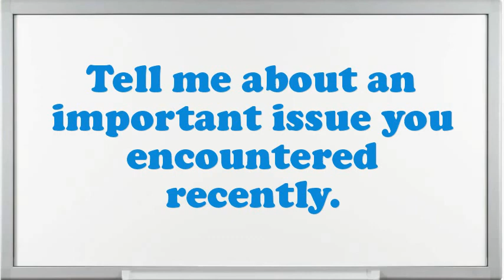Business Process Analyst Interview Questions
Interview Questions for Business Process Analyst.Tell me about how you worked effectively under pressure.Give me an example of a stressful condition for Business Process Analyst?If you were hiring a person for this job, what would you look for?How well did your college experience prepare you for this job?What are you expecting from this firm in the future?